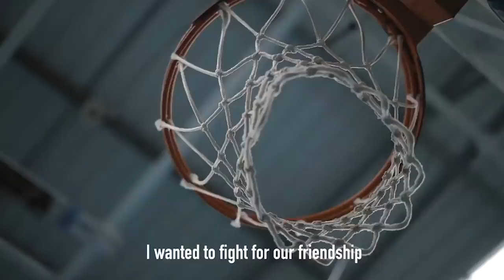Entrevista a ÁLEX ABRINES | Valentí Sanjuan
Álex Abrines, jugador del Barça, pasó una depresión en la NBA. En Oklahoma City Thunder empezó a recuperarse de la ansiedad y el bloqueo, hasta que este verano fichó por el Barça de Pesic